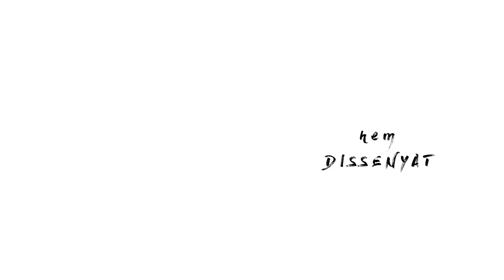Sóc de 1r. Passejant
Una mirada a la nostra CIUTAT sobre una línia de creació. Vídeo-recull que vol ser una mostra de les feines realitzades pels nens i nenes de 1r de Primària durant aquest confinament.
Un moment en què la programació es va encaminar cap a la invenció de cases relacionades amb Gaudí i la Natura, quan no podien sortir, i al descobriment del mobiliari urbà i del moviment del cos humà quan es camina, en el moment que els nens i nenes de primer van poder començar a sortir de casa i passejar amb la família.